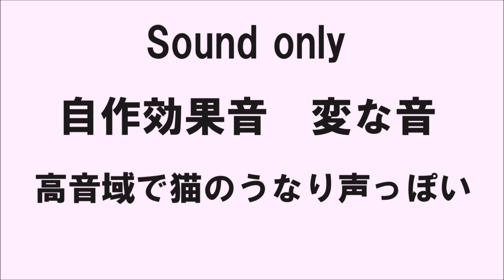Sound only 自作効果音 とにかく変な音 高音域で猫のうなり声っぽい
偶然できた変な効果音。高音域では猫のうなり声のような音色が
混ざって聞こえる。音の世界はまさに無限大。